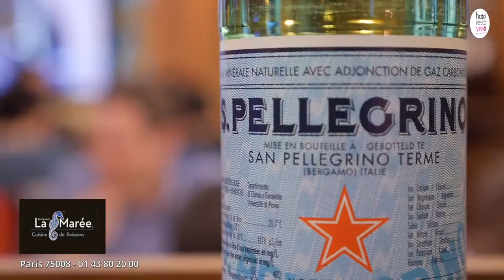La Marée Paris - Restaurant Paris - RestoVisio.com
Téléphone:
Adresse: 1 rue Daru 75008 Paris

 Gastronomie Française tournée vers la cuisine de Poissons, bienvenue au restaurant "La Marée".

Une sélection de produits de qualité, triés drastiquement sur le volet par le Chef Yves Mutin, vous trouverez une cuisine raffinée, et simple.

Situé dans le 8 ème arrondissement de Paris, à deux pas de la place des Ternes, le restaurant jouit de la proximité des ... (voir la fiche complète

 Selon vos envies du moment: , Business, Gastronomique, Chic, Poissons & crustacés